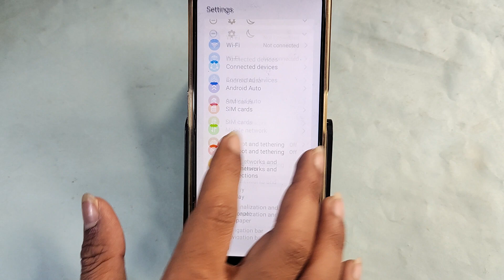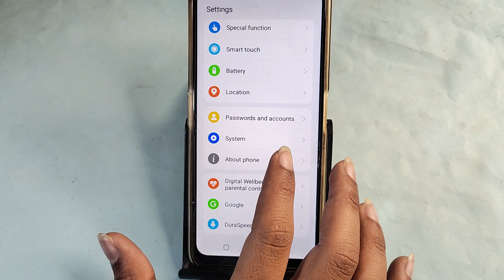Lava Yuva 3 me call recording kaise kare, how to enable call recording in Lava Yuva 3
Best powerful CPU under 10k

60-Inch Tripod with Bag

7 Socket 6A Extension Board

multiplug Extension